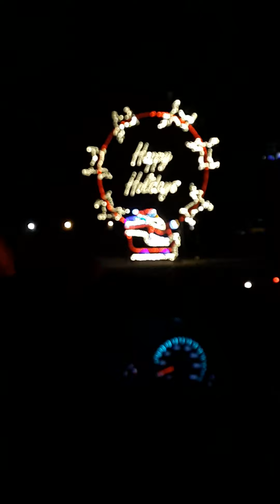Christmas Lights Display at Gillette Stadium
Idk I'm out of ideas for videos and people liked the Halloween ones so I made a Christmas one

if you have an idea for a video, comment it down below